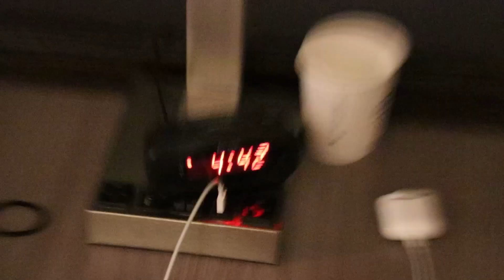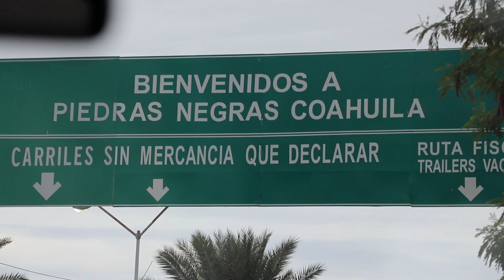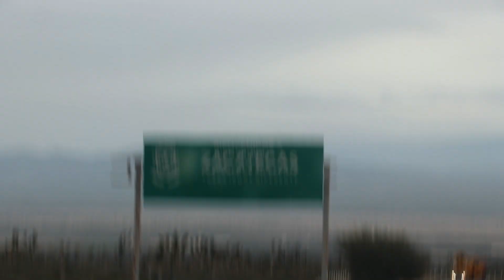ROAD TO MEXICO!! (VILLANUEVA, ZACATECAS)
Hey guys! I know it's been a while since I uploaded but I've been busy trying to make a career switch (more on the to come). This time I head south to the motherland and I take you guys along for the ride. We make our way down, and I also give a brief tour of our new home down there. Hope you enjoy!